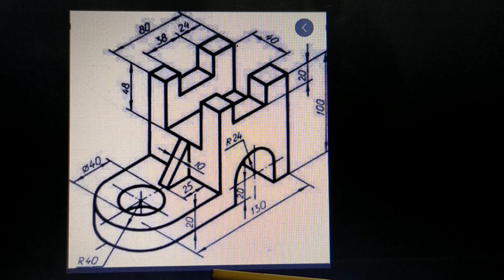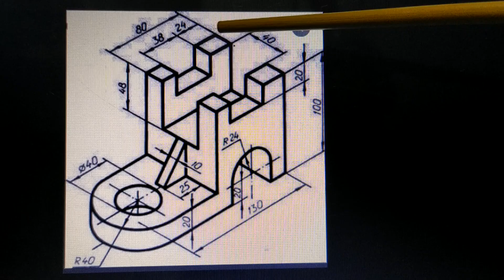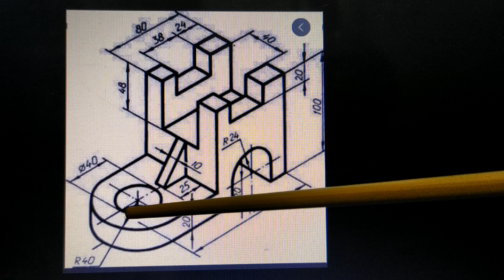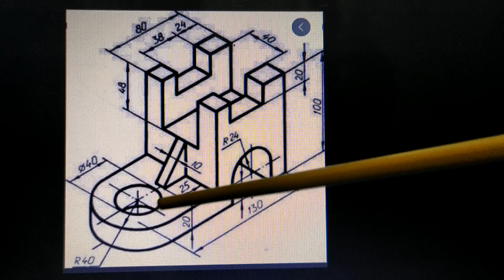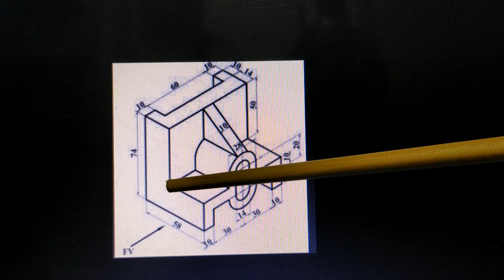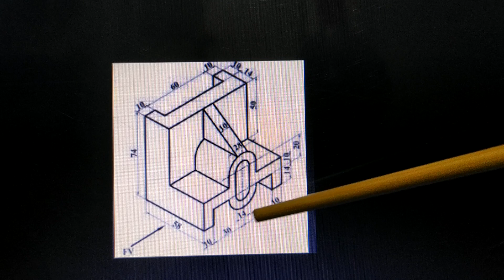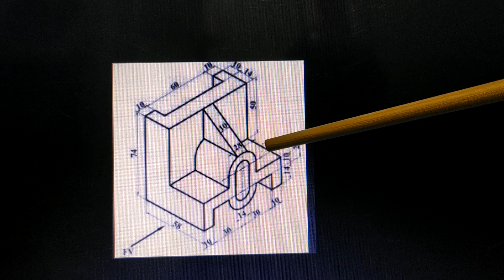LECTURE EG - 11 : ORTHOGRAPHIC PROJECTIONS